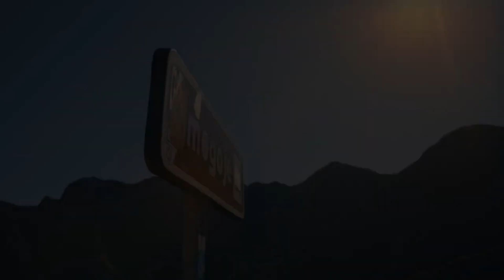Kompressor Käfer mit AMR 500 aus Teneriffa. STANCE VW Beetle.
Hallo Leute .
Das Video ist von LowLife Motorsport .
Sein insta.

Schaut gerne mal bei ihm vorbei. Er macht echt klasse Videos.